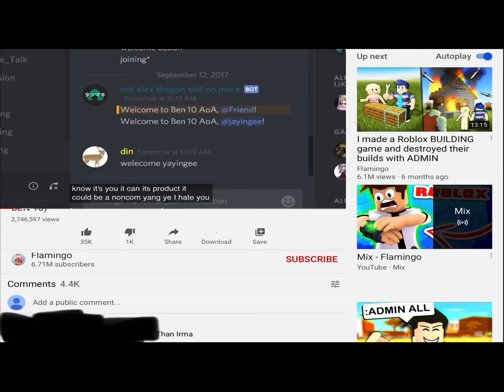Flamingo YASSSSSSSSSS don’t let fam go see this